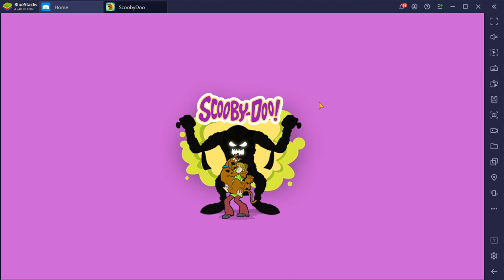BlueStacks 2021 06 26 09 40 23